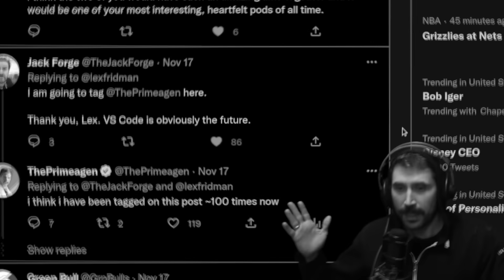Does Your Editor Matter?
Everything is built live on twitch